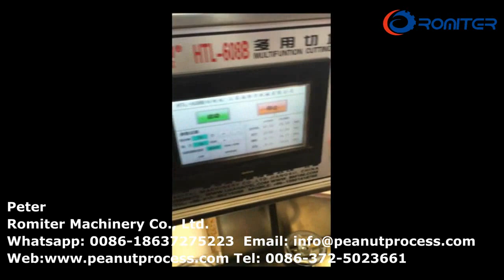Automatic Peanut Granule Candy Production Line for Sale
Peter
Romiter Machinery Co., Ltd.